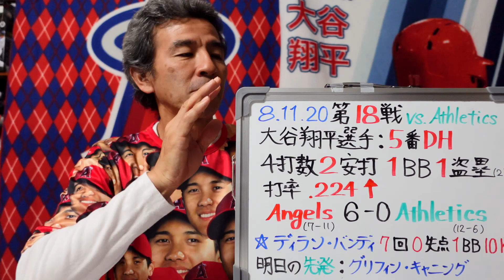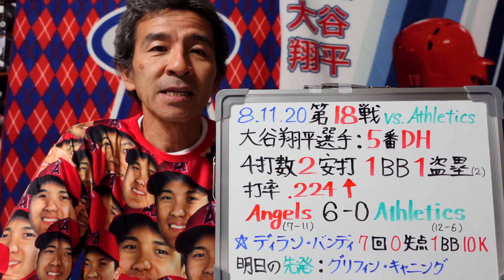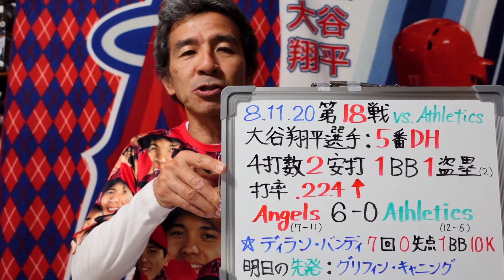8.11.2020 3日連続のマルチヒットを決める【大谷翔平選手】Shohei Ohtani At Batt vs Athletics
2020年8月11日【第18戦】対アスレチックス。大谷翔平選手は５番DHで出場。３日連続のマルチヒットを決めて自己タイの記録と並ぶ。ヒットの後、今季２個目の盗塁も記録する。